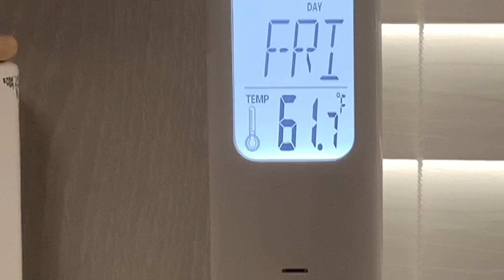Please help I am dying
HELPPPPPP